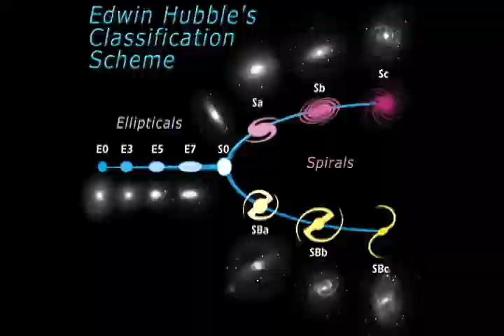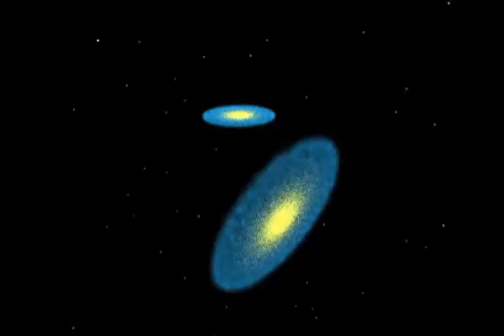تلویزیون ایران فردا - نگاه جمعه 19 دی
در ادامه شماره های پیشین نگاه به گفتگو با دکتر “علی نیری” فیزیکدان و استاد دانشگاه می پردازیم. با ما همراه باشید.
نظرات خود را پیرامون موضوعات مطرح شده در برنامه برای ما ارسال نمایید و نگاه را با دوستان خود نیز به اشتراک بگذارید.